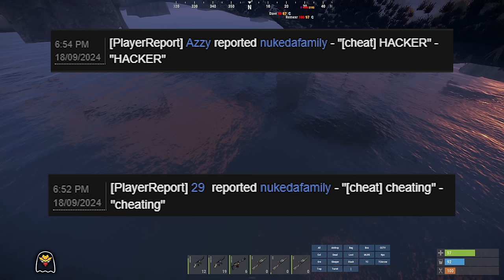2 Cheaters 1 Gun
While i was baiting 1 cheater randomly out of nowhere another cheater comes and snatches my gun i had hidden in a bush at night time!

Check out warbandits servers!

Gaming PC
CPU: 13th Gen Intel Core i9-13900K
GPU : NVIDIA GeForce RTX 4090
Motherboard: MPG Z790 CARBON WIFI
Ram: 64g Corsair Dominator DDR5 5600MHz
Monitors: 2x ROG Swift OLED PG27AQDM , 26.5-inch QHD 2560 x 1440 W-OLED, 240 Hz refresh rate and 0.03 ms response time

Streaming PC
CPU: AMD Ryzen 9 5900x 12-Core Processor
GPU: NVIDIA GeForce RTX 3090
Mother Board: ROG CROSSHAIR VIII HERO WIFI
Ram: 32g G.Skill DDR4 3600MHz